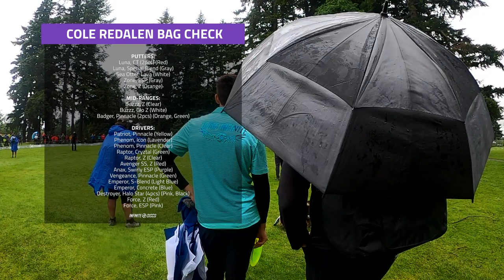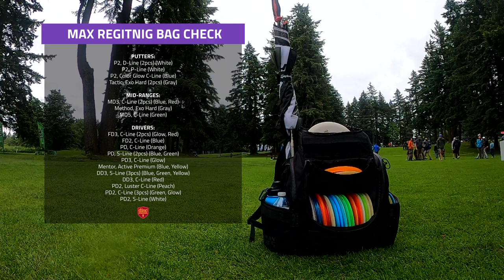2022 Portland Open | RD3, F9 CHASE | McBeth, Proctor, Redalen, Regitnig | Gatekeeper Media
Welcome to the Round 3 of the 2022 Portland Open. This is the 7th stop on the Disc Golf Pro Tour. We are at Glendoveer Golf Course in Portland, OR.

Round 3 Chase Card:
James Proctor
Paul McBeth
Cole Redalen
Max Regitnig

Commentary by:
Dustin Mouret

Thumbnail Image by:
Kevin Huver (DGPT)

SUPPORT GATEKEEPER
Head over to our personal store!

CHAPTERS